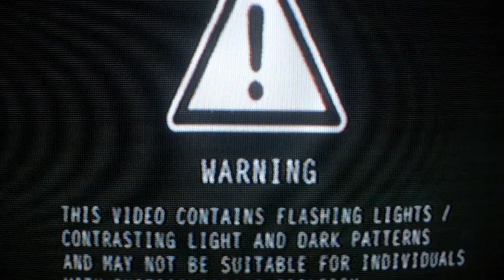Day Twenty-Two of jamuary2021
A real quick one today. Kind of going with the same theme of the past few days. This was more of an experiment with the drums.

How do you manage to stay both personal and original in your creative endeavors?